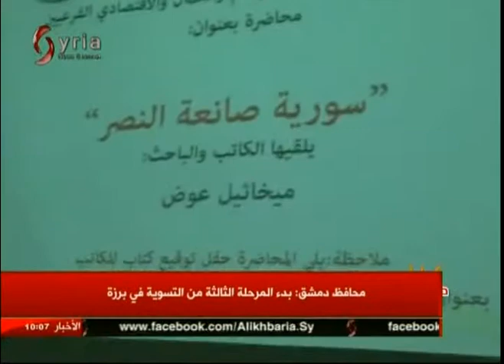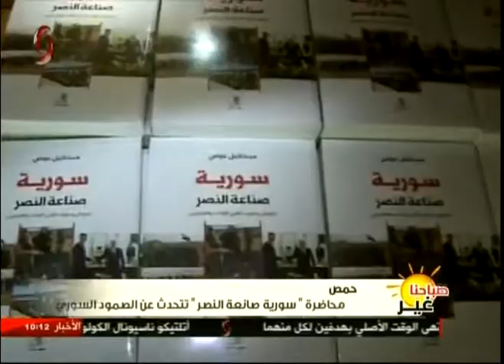حمص | محاضرة "سورية صانعة النصر" تتحدث عن الصمود السوري